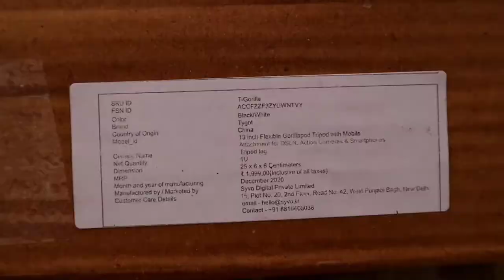first look13in gorila trypod mobile & camera oping nd installation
Trust You new arrival fully flexible Portable & Foldable Camera & Mobile Tripod with Mobile Clip Holder Bracket Fully Flexible Mount Cum Tripod Stand with Three-Dimensional Head & Quick Release T2 Plate Gorilla Tripod 10" - DSLR , Smartphone & Action Cameras mobile holder Octopus Stand/mobile Holder Gorillapod Tripod Kit Tripod Kit  (Black,White, Supports Up to 1.5 g)